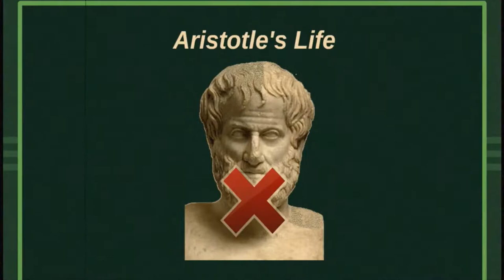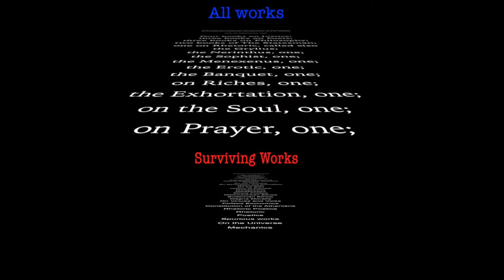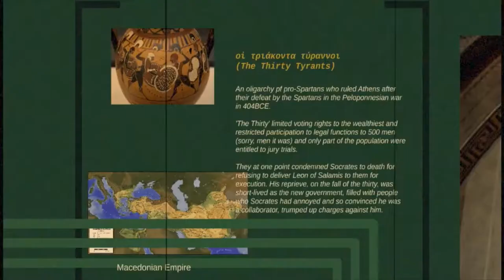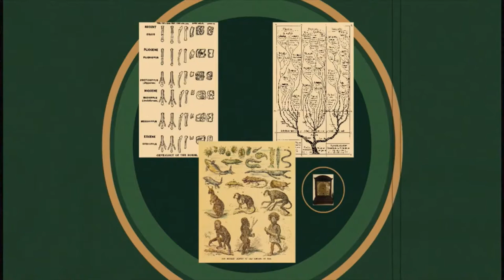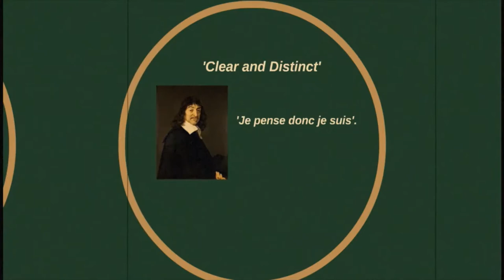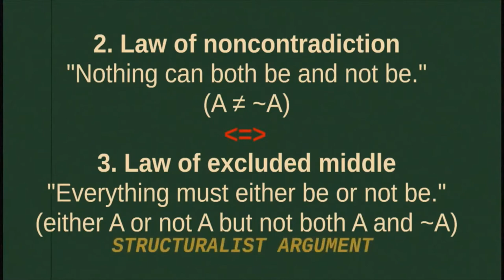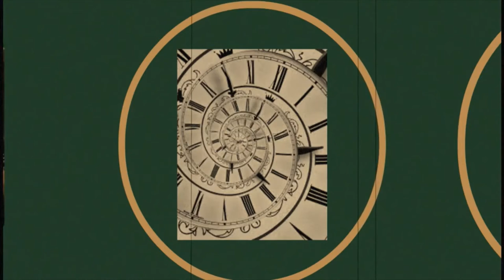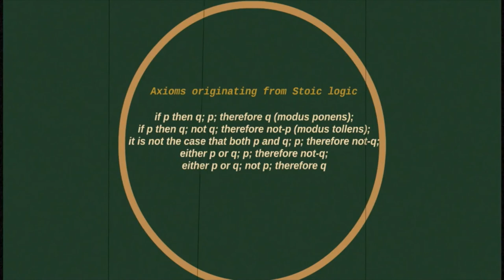Aristotle Philosophy - Who Was Aristotle? (Famous Philosophers)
aristotle philosophy - Aristotle Philosophy knowledge base allows you to Think Critically
Aristotle philosophy contribution
Aristotle philosophy pdf Aristotle I think, therefore I am Science, religion& politics
With plato essay by aristotle philosophy definition police report creative writing lab owl Aristotle and plato comparison · aristotle philosophy quizlet · plato and aristotle on government

Aristotle Philosophy Books - Buy Aristotle Philosophy Books at India's Best Online Shopping Store
 Aristotle Inspirational Quotes, Aristotle Philosophy Quotes, Philosophy,

Msw personal statement sample business plan checklist why we should have homework aristotle philosophy summary peter adamson discusses aristotle's ethics in two episodes from his podcast on the history of philosophy. a history of philosophy | 14 aristotle's ethics.  not a viable alternative to an actual philosophy degree.

aristotle | the philosophy of human potential | episode 5.

” developed by the greek philosopher aristotle (384-322 bc).

three minute philosophy: aristotle.
 Aristotle philosophy contribution SOCRATES PLATO ARISTOTLE PHILOSOPHY PDF Essay on aristotle philosophy definition how to help 11 year old with homework Aristotle philosophy books for beginners Aristotle philosophy summary special occasion speech outline example inserting large quotes into essay past and present essay topics uf admissions essay a history of philosophy | 10 aristotle's metaphysics 1.